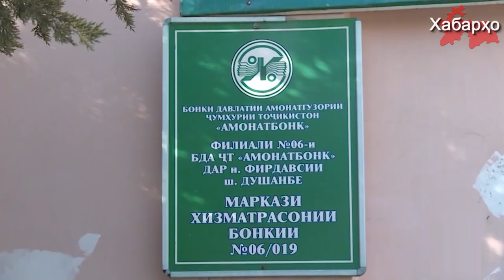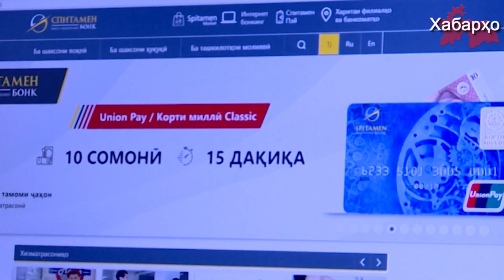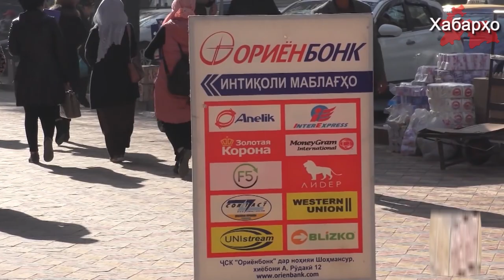Дар Тоҷикистон интиқоли маблағҳоро инҳисор намуданд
Бонки миллии Тоҷикистон механизми нави интиқоли бурунмарзии маблағҳоро дар Тоҷикистон ворид намуд.